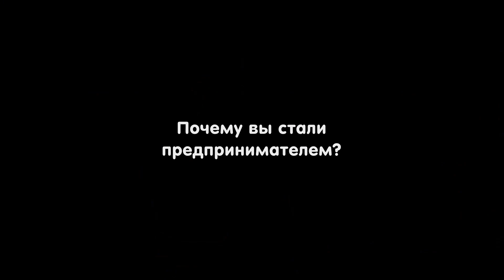История успеха Владимира Горецкого. Свой бизнес сразу после института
Владимир Горецкий, партнер «Додо Пицца» в городе Смоленск рассказывает о своем пути в бизнесе, о том, с чего он начинал, и как пришел в команду «Додо Пиццы»

Начать никогда не поздно!